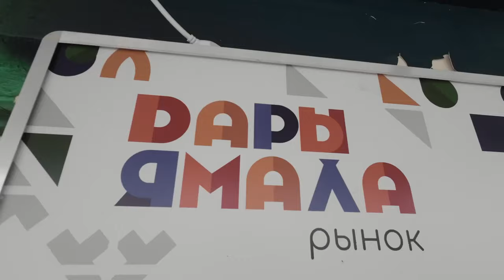Дети Арктики | Путешествия | Ямал-гастрономический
Специальный выпуск блога "Детей Арткики", посвященный арктической гастрономии. Пробуем на вкус самые интересные блюда и знакомимся с местной кухней.